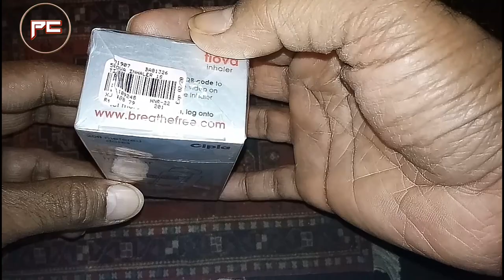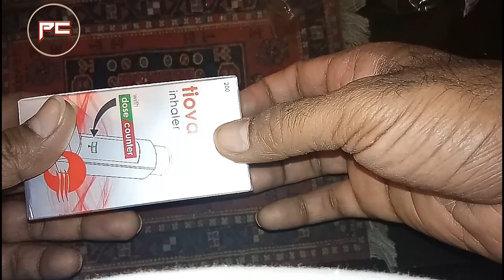Tiova Inhaler Cipla || Why And How To Use || Review || passichamp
Hello guys😃
Aj is video main hum baat karenge tiova inhaler ke bare main. tiova inhaler cipla company ka ek famous product hai. Or maine iss video main sans ke marij jaise asthma copd pnemonitis sneezinh coughing shortness of breathing isse kaise use karna hai yeh btaya hai. Uske doses ke bare main or isse kyu or kaise use kare yeh btaya hai. Iss ke andar tiotropium naam ka salt hai jo special sans ke purane marijo ke liye use hota hai unhe treatment dene ke liye for example chronic obstruction pulmonary disease. Tiotropium hawa marg se lungs main jakar hawa ke raste ko khol deta hai (dilate). Jisse marij ko sans lene main asani hoti hai.

Cheers
Passi Champ